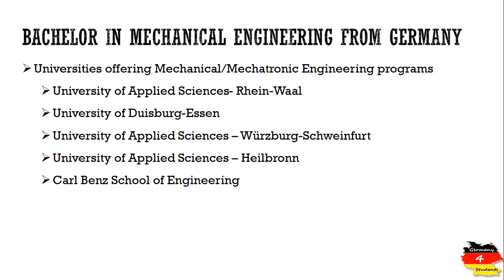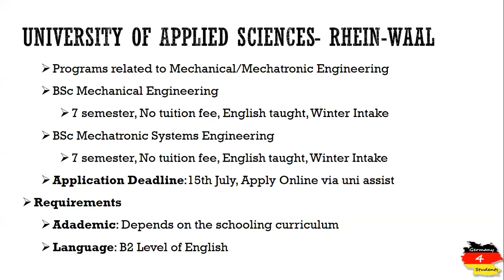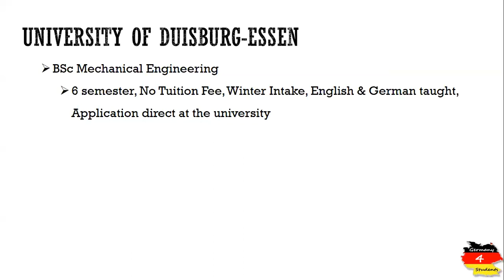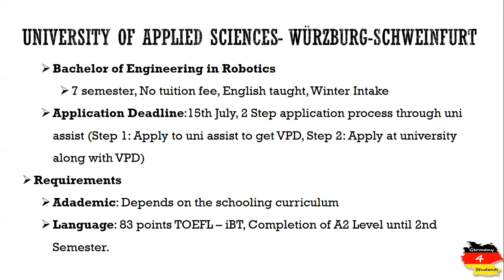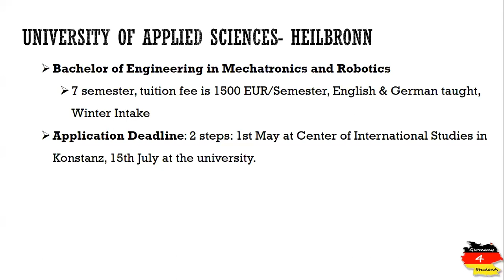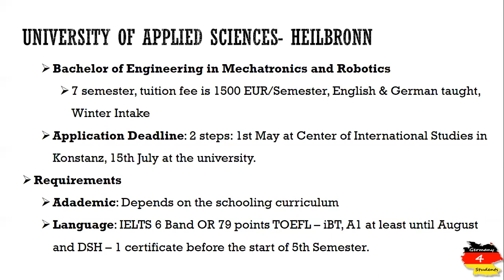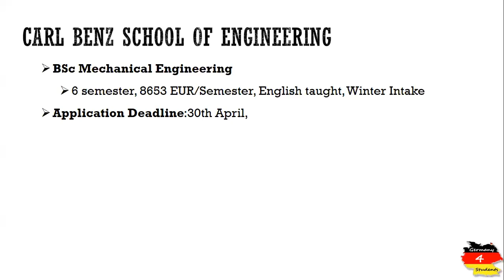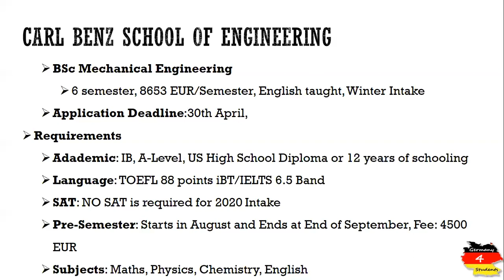Bachelor in Mechanical Engineering | Bachelor in Germany | Bachelor in Germany in English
Bachelor in mechanical engineering is offered by many German universities. International students can apply for English taught bachelor degree in Germany. This video explains the requirements for bachelor degree program in mechanical engineering and other related fields. Following universities offer English taught bachelor degree programs in mechanical engineering.
1. University of Applied Sciences- Rhein-Waal
2. University of Duisburg-Essen
3. University of Applied Sciences – Würzburg-Schweinfurt
4. University of Applied Sciences – Heilbronn
5. Carl Benz School of Engineering
The requirements of International programs in Germany differ from university to university. Also the application process and deadline of English taught program at each German university varies. It is important to check the website of each university to get the updated and authentic information about the program, its requirements and application process.